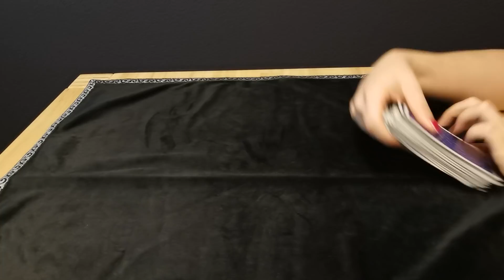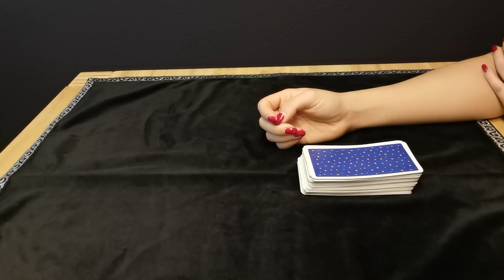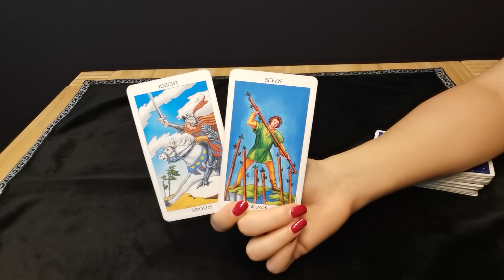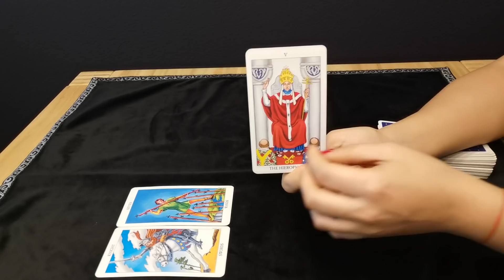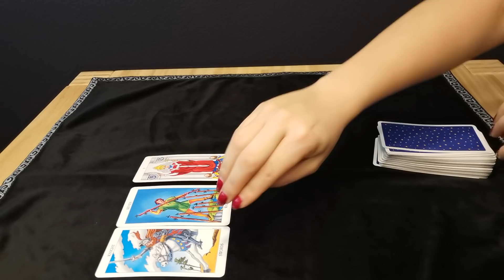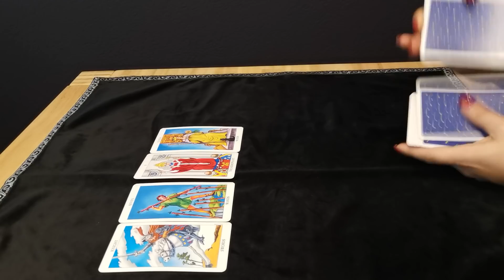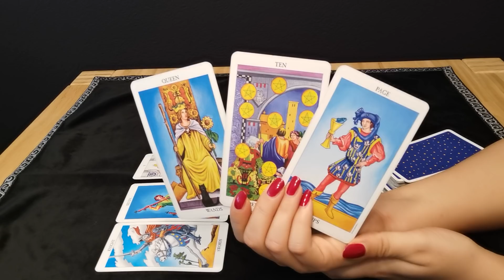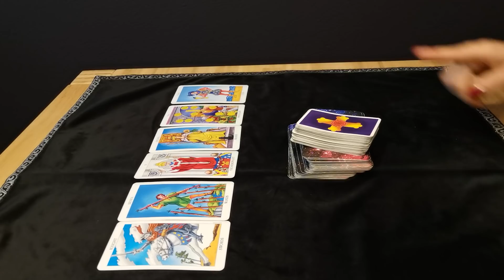STEINBOCK - DIE BESSERE PARTY ❤️ (25.-31. MAI) (VERLOSUNG)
Zu gewinnen gibt es eine persönliche Tarot Session.
2. Schreibe mir einen lieben Kommentar unter dieses Video mit inbalstarot und/oder der Info, dass du an der Verlosung teilnehmen möchtest.
3. Hinterlasse mir bei Gefallen ein "Gefällt mir" zu diesem Video.

♡ Der/die Gewinner/in wird per Antwort auf ihren/seinen Kommentar benachrichtigt und muss mir innerhalb einer Woche seine/ihre persönliche Frage an senden (Liebe, Beruf, Privatleben). Ich werde dann die Tarotkarten befragen und dir ein ausführliches Video zusenden.